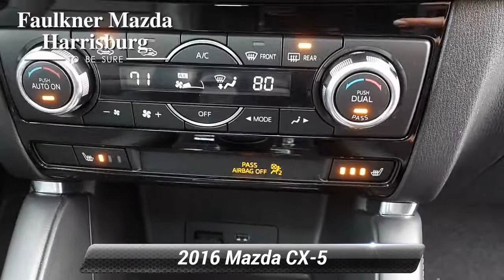Used 2016 Mazda CX-5 Grand Touring, Harrisburg, PA G0610058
Recent Arrival! 2016 Mazda CX-5 Grand Touring Sonic Silver Metallic *Hands Free Calling*, *XM Satellite Radio*, **BACK UP CAMERA**, *Bluetooth*, *Bose Premium Audio Package*, *Leather Seats*, *Navigation / GPS*, Blind Spot Monitoring, *Built-in USB ports*, *Steering Wheel-Mounted Controls*, *Local Trade*, *Alloy Wheels*, *Technology Package*, *Passed Rigorous Safety Inspection Performed by Certified Technician*, *Automatic Headlights*, *Heated Seats!*, *Push button Start*, Auto Dimming Rearview Mirror w/HomeLink, Grand Touring Technology Package, LED Foglights, LED Headlights, LED Signature Daytime Running Lights, LED Signature Rear Combination Lights, Navigation System, Smart City Brake Support System.Priced below KBB Fair Purchase Price! CARFAX One-Owner. Odometer is 2031 miles below market average! 24/30 City/Highway MPGOUR OFFERINGS Faulkner Mazda serving Harrisburg, York, Lancaster, Hershey, Reading, and Carlisle is proud to be an automotive leader in our community. Since opening our doors, Faulkner Mazda has maintained a solid commitment to you, our customers, offering the widest selection of Mazda vehicles while maintaining a friendly and courteous staff to assist you. Even if you have bad credit or are a first time car buyer, you can trust that Faulkner Mazda will get you into the automobile of your choice. Please confirm the accuracy of the included equipment by calling us prior to purchase.

[RLVID:4734:f73238f39f46ad98:bc818454db7dc8d1:1]